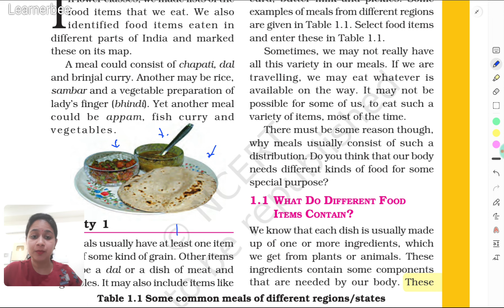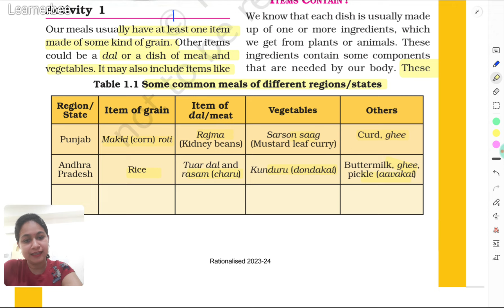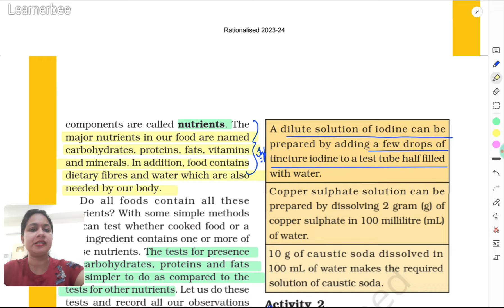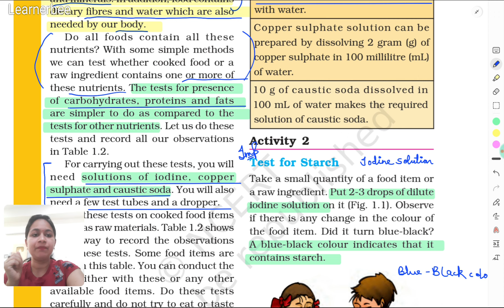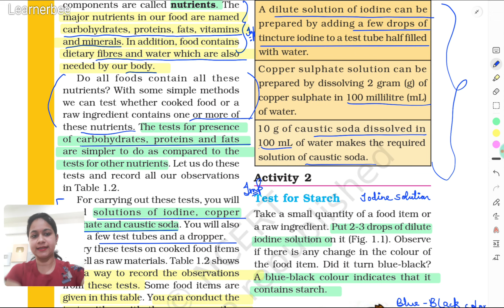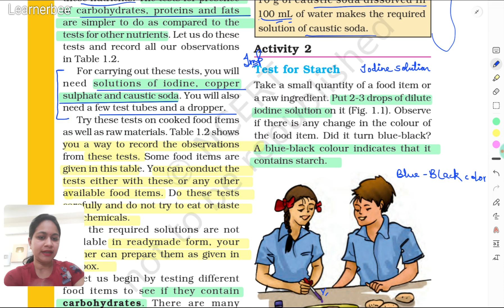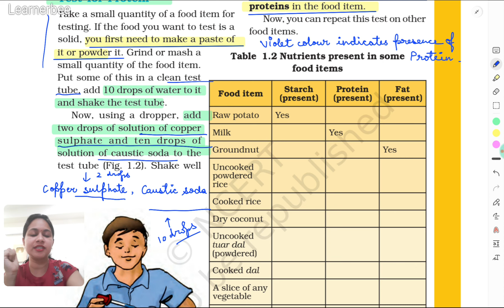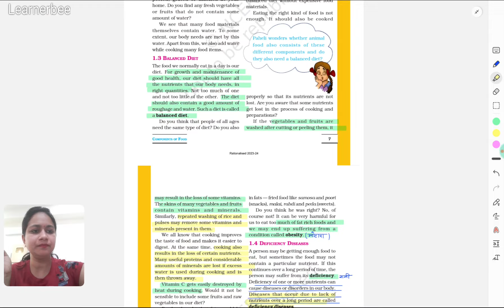Class6 Science Chapter 1 Components of Food With Important Questions 2023-24 Rationalized Syllabus